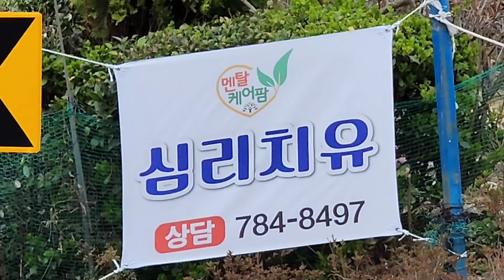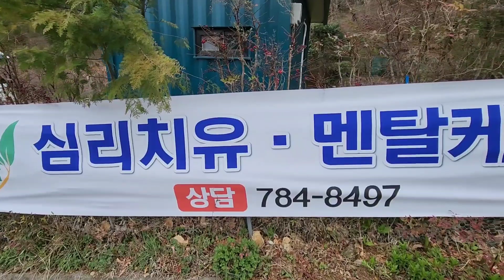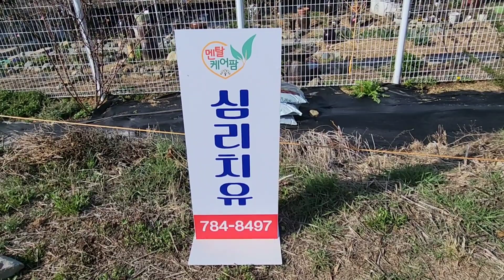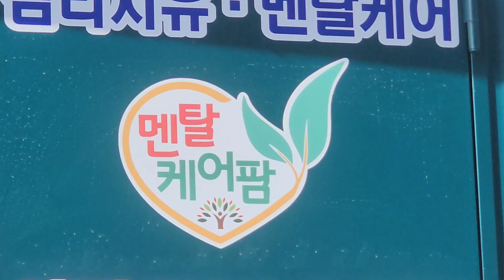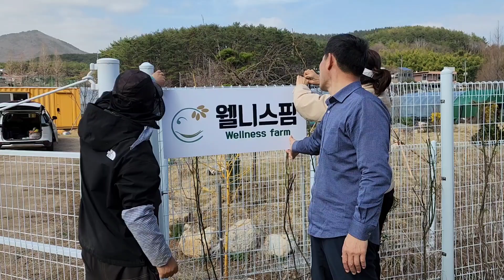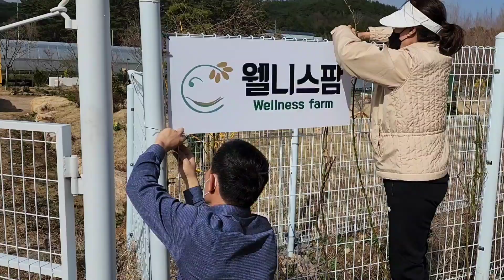돈 버는 주말농장 만들기 812일차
우리 삶의 건강과 성취, 행복은 NCR과 CR의 균형있는 전체성 속에서 얻을 수 있습니다.

NCR의 상상이 CR적 현실에서의 모든 결과물을 창조합니다.

그래서 간절히 원하는 것이 있다면 그것을 우리 마음속에 생생하게 새겨야 합니다.